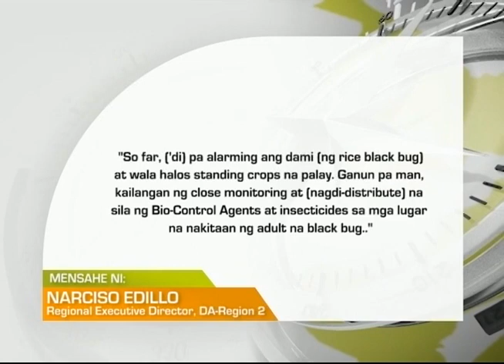One North Central Luzon: 11 bayan at lungsod sa Region 2, apektado ng rice black bug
11 bayan at lungsod sa Region 2, apektado ng rice black bug.